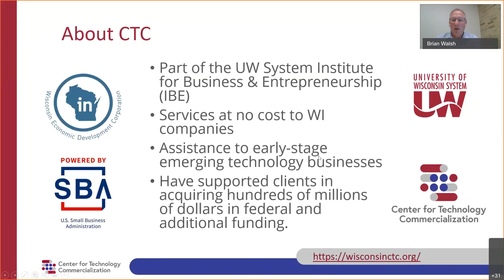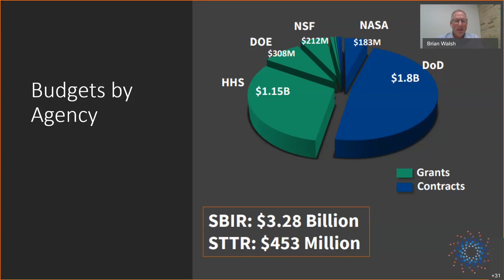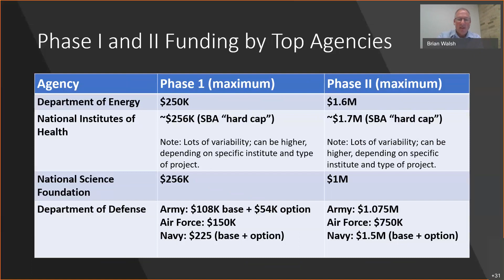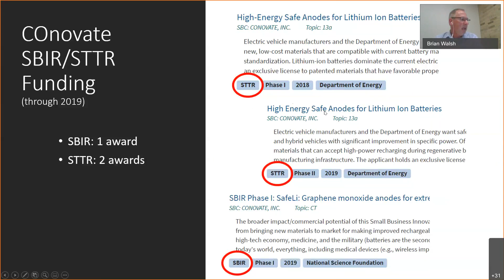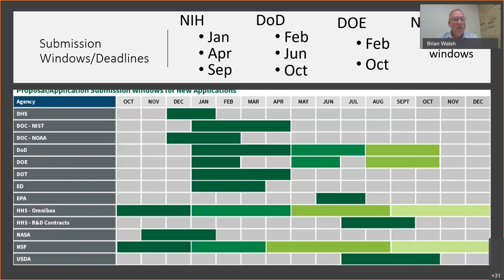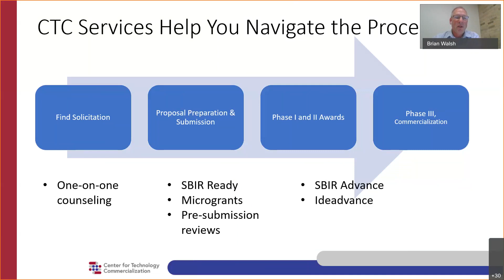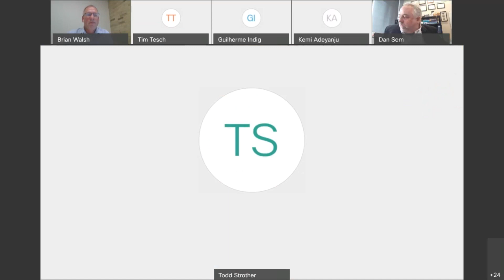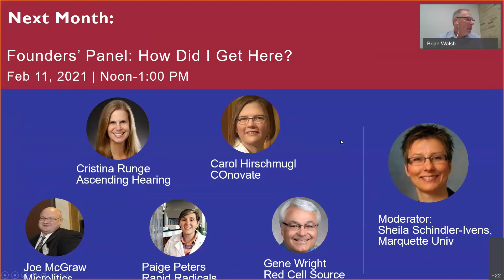Session 2: From Lab to Market The Path to Commercialization for Milwaukee Innovators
An introduction to America’s Seed Fund (SBIR/STTR) – a federal program that provides money for spin-outs, startups and other small businesses to develop early-stage technologies with commercial potential. In 2019, this program provided $3.7 billion in funding.